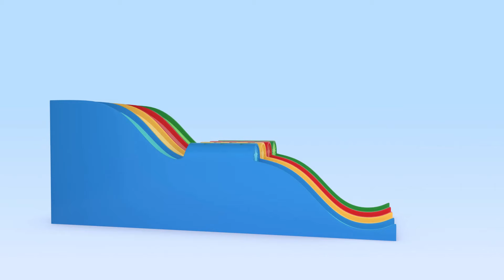Big & Small Train | Surprise Eggs with the crazy Hen | Educational Videos for Children